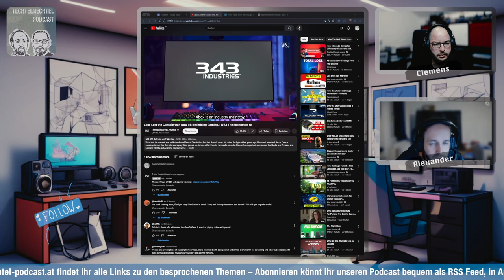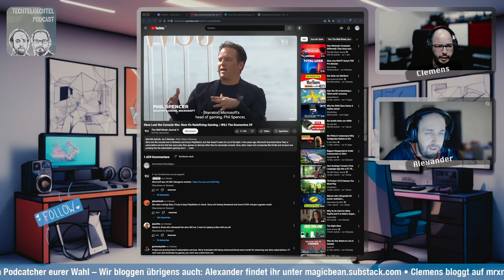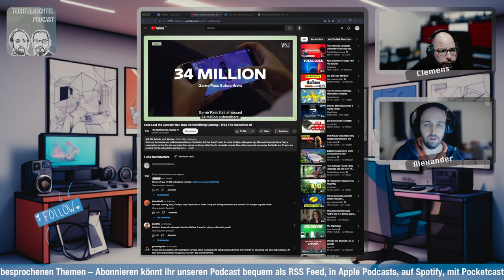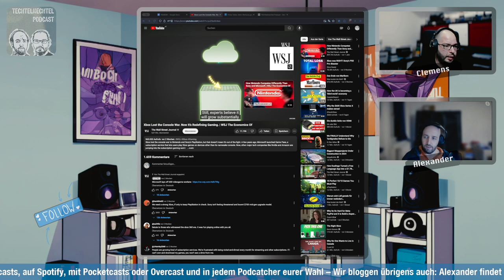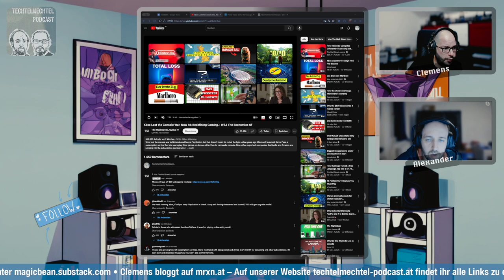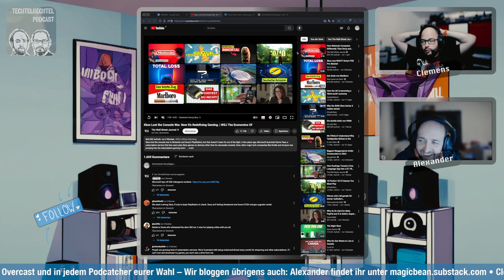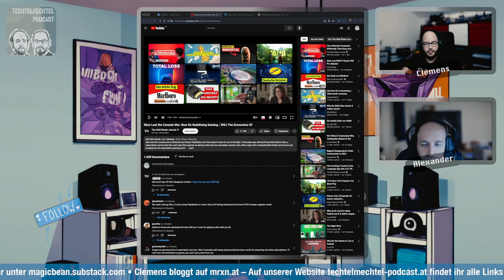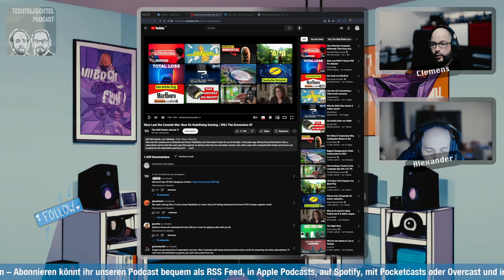Techtelmechtel Episodenausschnitt: Xbox und Cloud Gaming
Die Xbox hat den "Krieg der Konsolen" definitiv verloren und jetzt hat Microsoft einen anderen Plan, geht dieser auf?